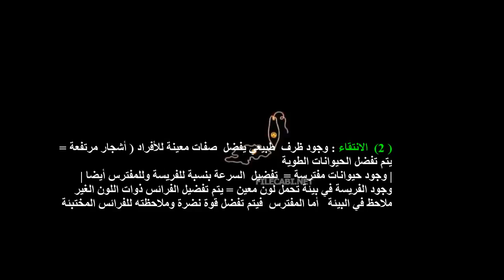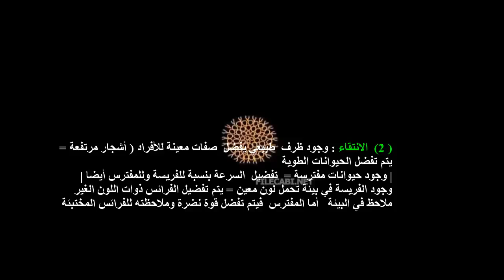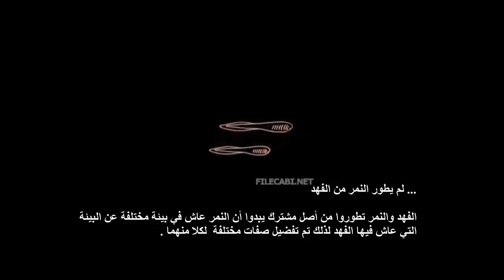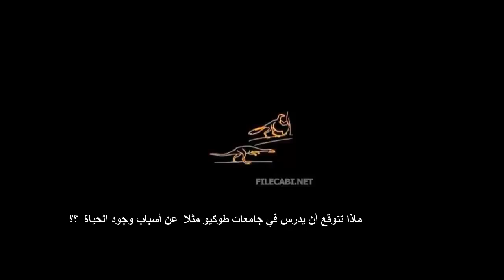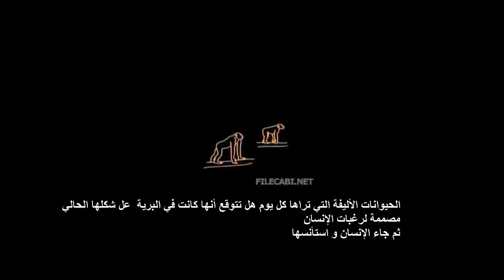‫‫‫شرح مبسط لنظرية التطور